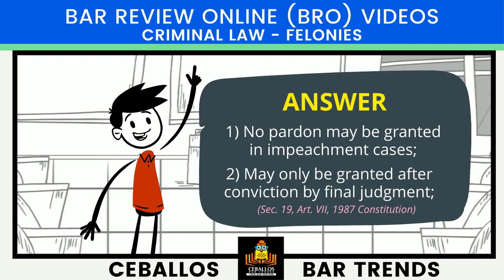BZN_CRIM_2021_P51_Q7